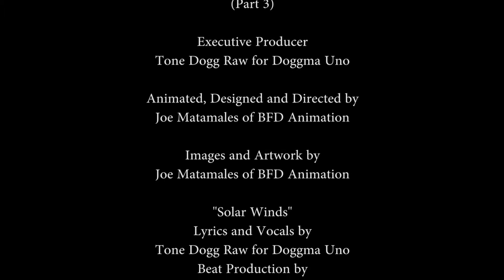Tone Dogg Raw - The Transgalactic Voyage of Doggma Uno (Part 3) [ Official Music Video ]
Doggma Uno Presents:

Tone Dogg Raw - The Transgalactic Voyage Of Doggma Uno ( Part 3 )
Directed by Joe Matamales for BFD Animation

From the "Deep Space Mind Brain" of Tone Dogg Raw and animator Joe Matamales, Doggma Uno and Brain Forest Digital Animation brings you The Transgalactic Voyage of Doggma Uno. A celestial trip-out based on the album by Tone of the same name, get ready to blast-off to the outer limit of reality.

Formated as a short film, this is Part 3. We going where the Solar Winds blow us, so buckle your safety harness as we jump into hyperspace once again.

"Solar Winds"
Lyrics and Vocals by Tone Dogg Raw
Beat by Doggma Zero

"LA Galaxy"
with Additional Lyrics and Vocals by
Tiny Loko of Doble Filo Entertainment

Animated, Designed and Directed by Joe Matamales for BFD Animation
Images and Artwork by Joe Matamales for BFD Animation

All Audio Mixing and Mastering by EQ ( Ashtray Of LA )

Additional Video by Anthony Garcia and Alejandro Lopez

Additional Video Editing by Cal-S-thetics for Glass Bottom Boat Productions

Executive Producer: Tone Dogg Raw for Doggma Uno